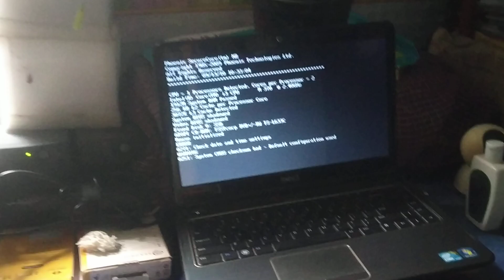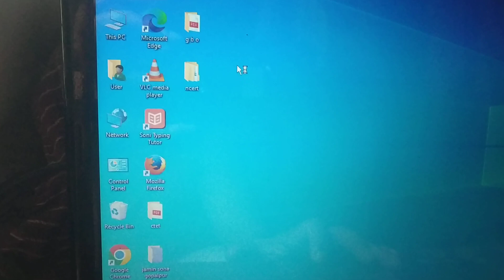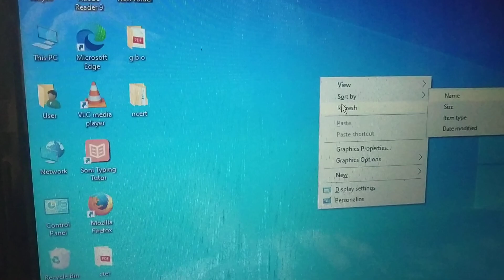keypad kharab hone par aisa hota hai